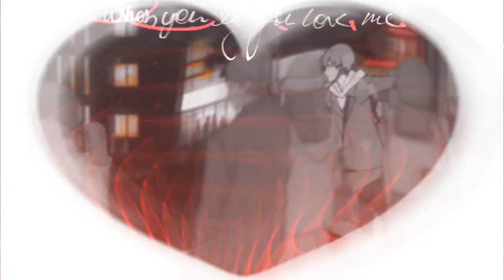Kizaya [[ Hardest of Hearts ]]